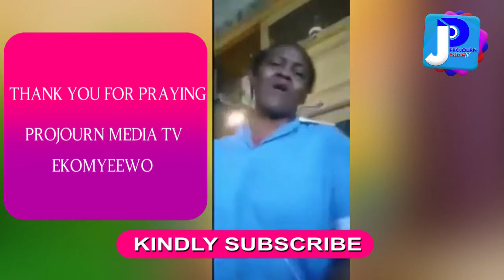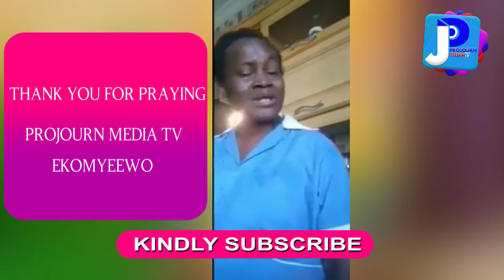LWAKI DDALA! Wuuno Kadama Ebeera Emutabuseko Neyakyawa ALangidde Bakamaabe Omuli NE Bane Brisherkash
kadamajordan kadamasaudi domesticworker shagalaafrica eyebbc africa eyeghetto gospelpray 4 lovepray for#lovesaudiarabiabobi winekadaama eyayaambala engoye zamukamaawe akubidwa empiso yobutwa naddizibwa e ugandabobi wine newsbakadamakadamamuwarabu#eddykenzo#nasenya#ekyeeyo#Quarantine#WUNO Brisher Kash kadama Amaze Nayogera Amazima Kumbera Gyeyatugambanti Ayitamu Mu oman